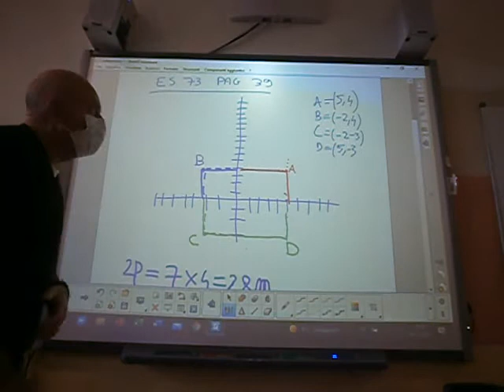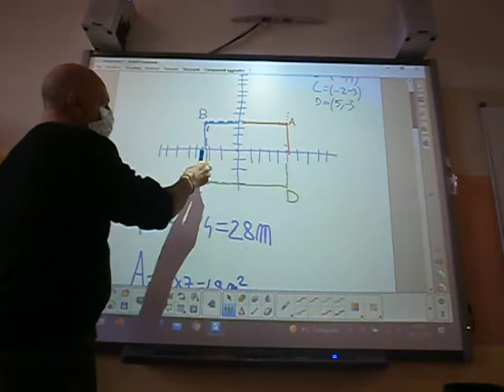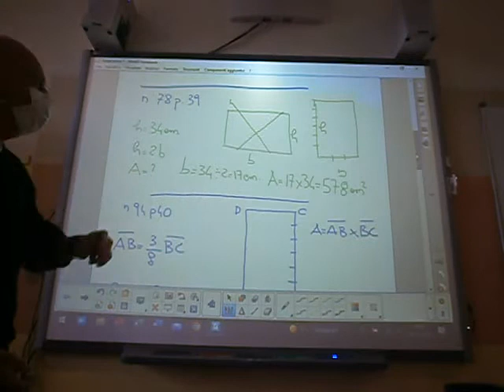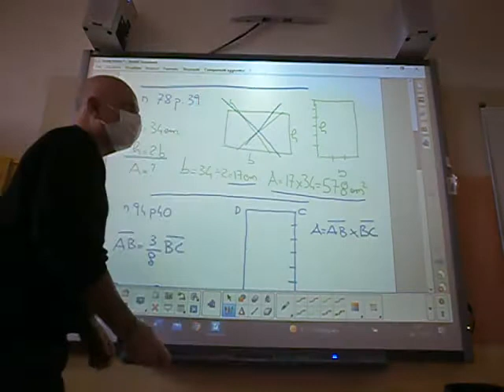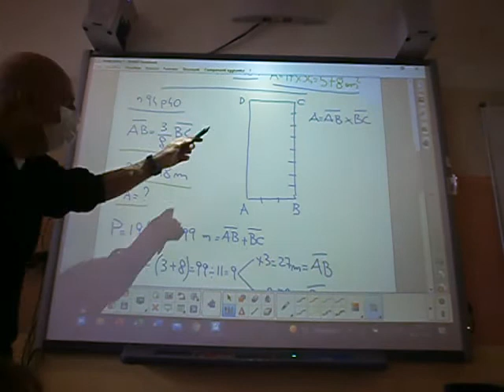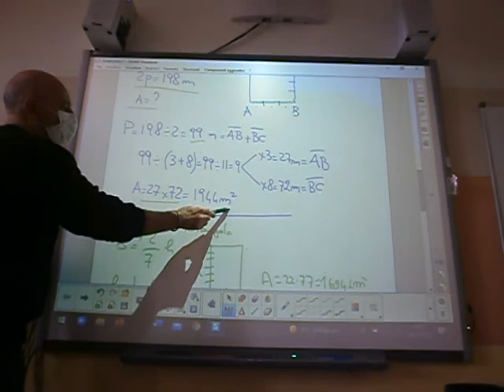Cl 2 Esercizi rett tr1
Esempi di esercizi sul rettangolo e triangolo